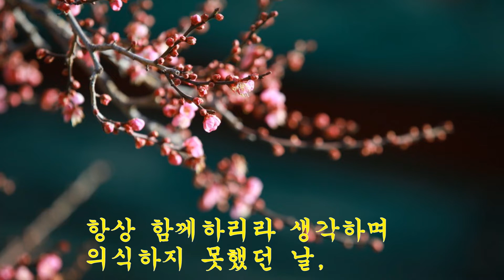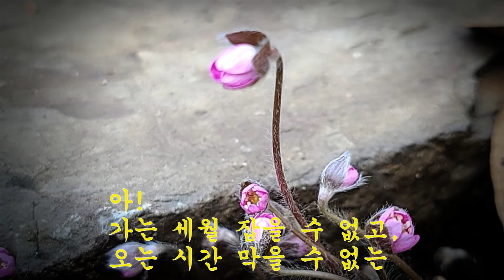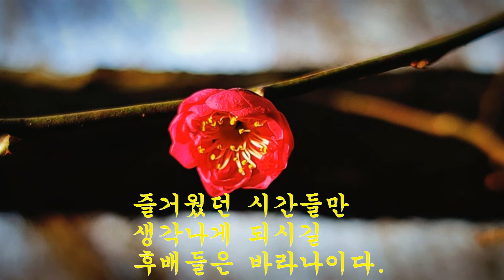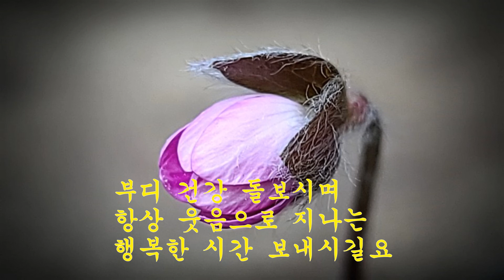/ 방송현장을 떠나 이제 자유인이 되었습니다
오랫동안 몸 담았던 직장을 떠나 사회에 첫발을 내 딛게 되었습니다..
어떻게 사회에 적응해야 될가요?
한발 한발 조심스레 나아가렵니다